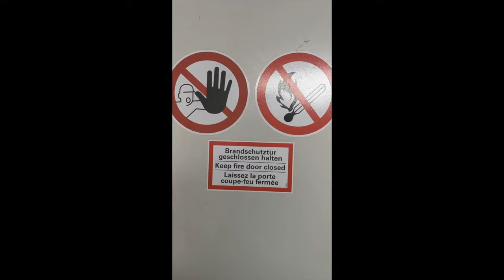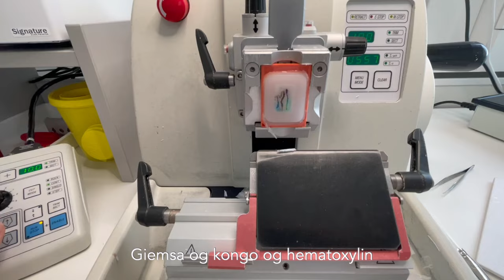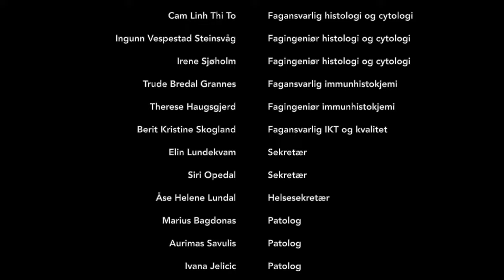Patologi Helse Fonna